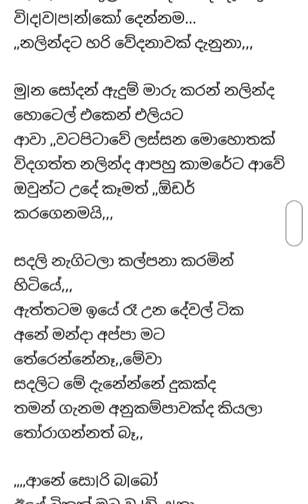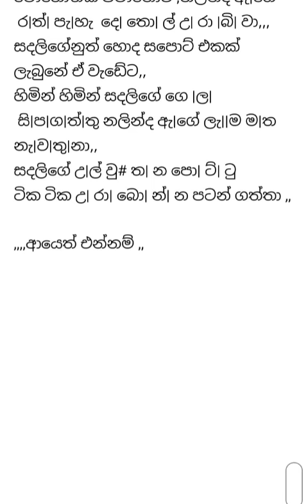ඔයාලගේ අදහස් එක්ක තීරණය💖මදුසමය අහිමි මනාලියකගේ කතාව Episode 1 මේ සඳ යහන කතාව හැඳින්වීමක් පමණයි ..